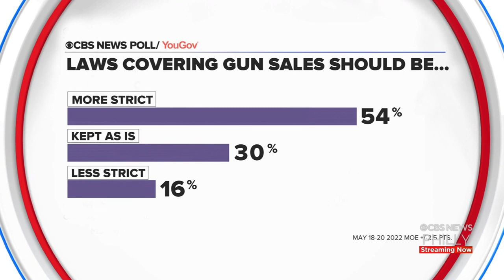Texas School Shooting Reignites Gun Control Debate On Capitol Hill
Some lawmakers are calling on stricter rules.